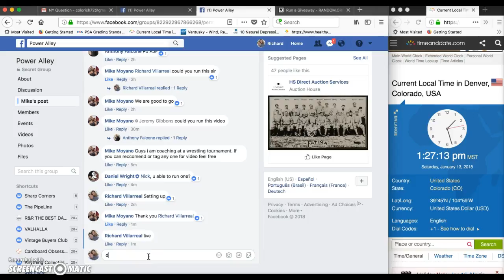Gleyber Torres Best Auto